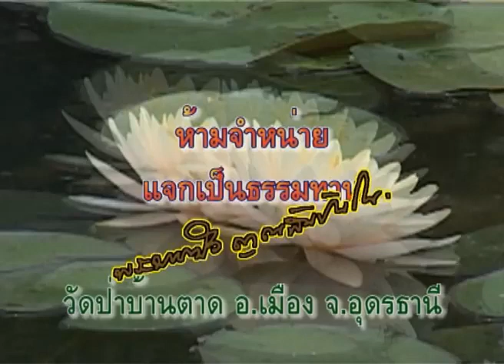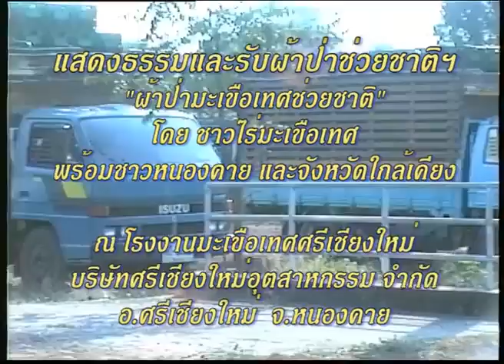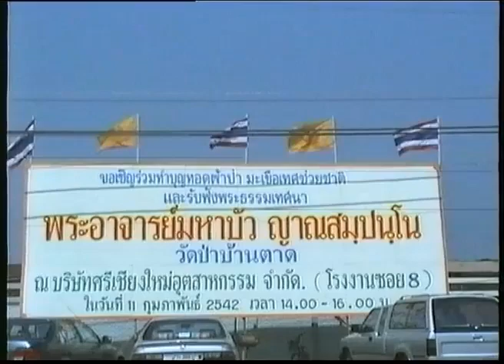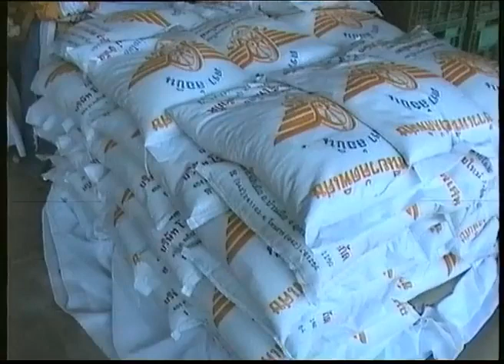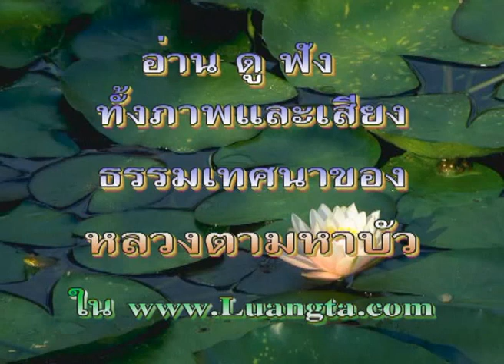ผ้าป่ามะเขือเทศร่วมถวายผ้าป่าช่วยชาติ ณ โรงงานมะเขือเทศ จ หนองคาย 11 /02 /2542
ณ โรงงานมะเขือเทศศรีเชียงใหม่ บ.ศรีเชียงใหม่อุตสาหกรรม จ
ก. อ.ศรีเชียงใหม่ จ.หนองคาย